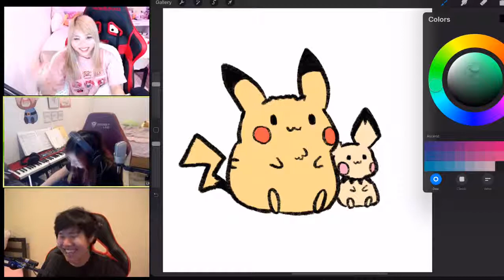IRL - lilypichu - It's called a cork